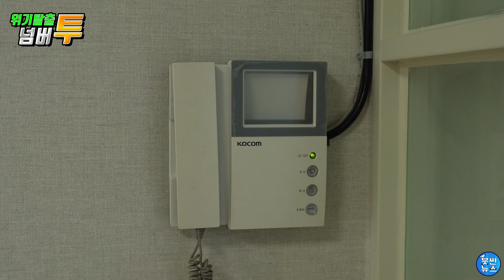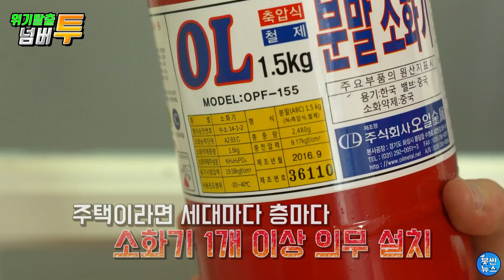위기탈출 넘버투 ep3. 새해 주식보다 먼저 사야 할 이것🔥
새해 머스트 해브 아이템!! 🌅
주식? 부동산? 노놉!!!
새해엔 이것부터 꼭~ 장만하세요!!!

꼴랑 3️⃣만원 아끼려다 전재산 날린
김달콩 이알콩 부부~
과연 이들 부부에게 일어난 불타는 사연의 전모는???

박군이 부르는 위기탈출 넘버투 노래는??